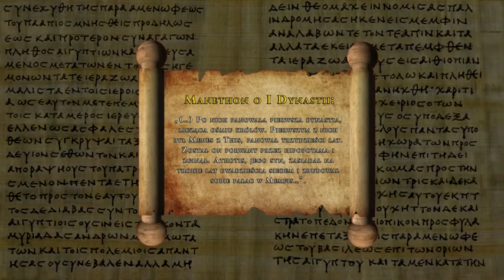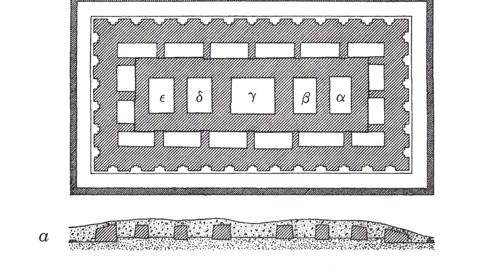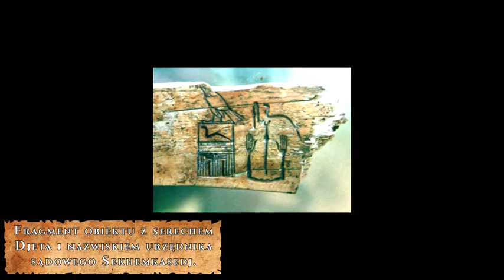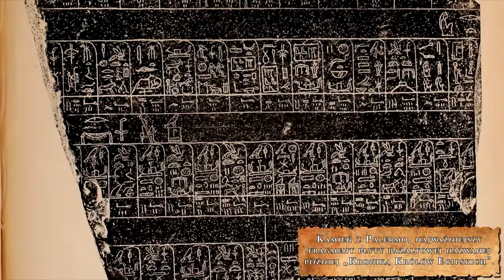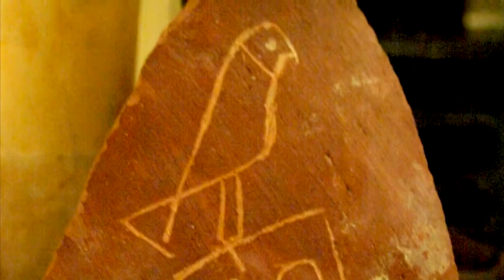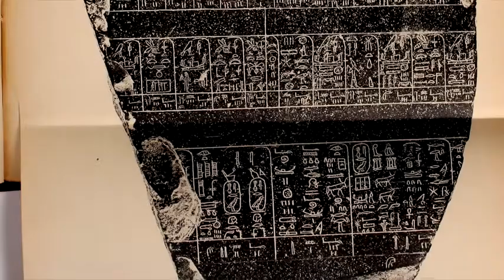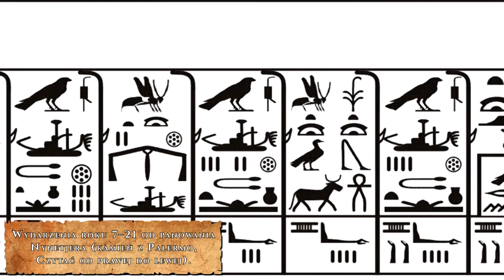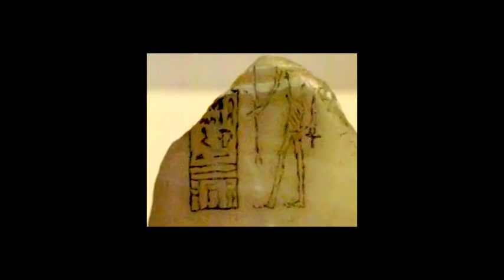Egipt Wczesnodynastyczny - Rządy I i II Dynastii - Pierwsze podboje i rozpad Historia Egiptu odc. 2